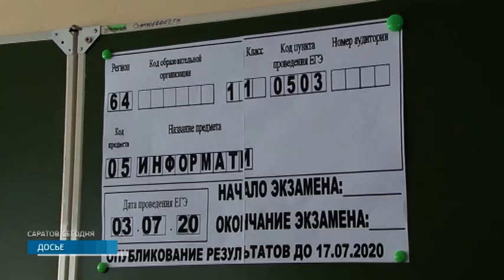Скажи "нет" поборам в школах!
Поборам - нет. Информационное агентство "Саратов 24" запускает новую акцию. В связи с тем, что сейчас все школы города получат дополнительно по 500 тысяч рублей на подготовку к новому учебному сезону, собирать деньги с родителей не должны. Желательно иметь фото или видеоподтверждение требования денег. Напомним, что школы получили финансовую поддержку благодаря спикеру Госдумы Вячеславу Володину. На особый контроль ситуацию взяли и в администрации города.